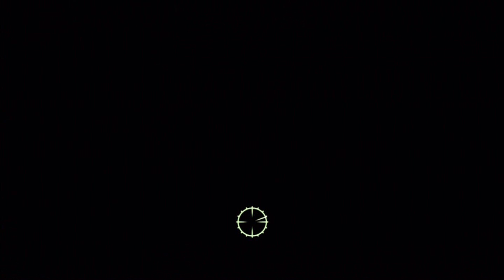Let's Play Fallout 3 | Pt. 2 - "Criminy, More Roaches!"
In which the world remains strangely bright, we take the GOAT, and then the vault has a bit of a panic...